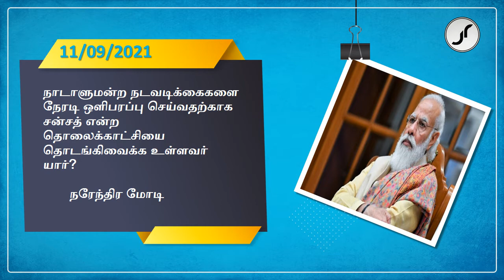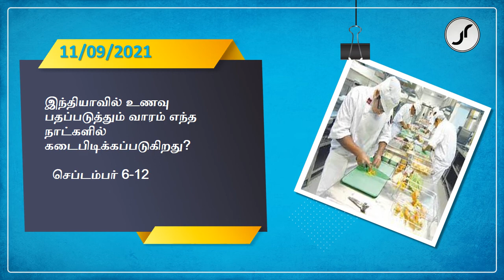Current Affairs | 11 September 2021 | Just Rise Academy